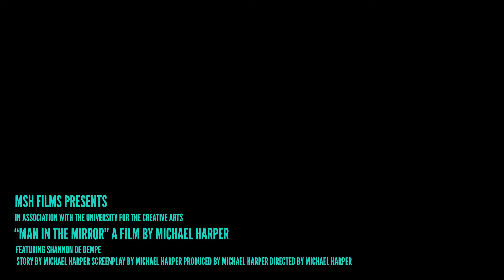MAN IN THE MIRROR - Short Film by Michael Harper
This is a film I made earlier in 2022 for my university degree, starring a friend of mine, Shannon De Kempe.